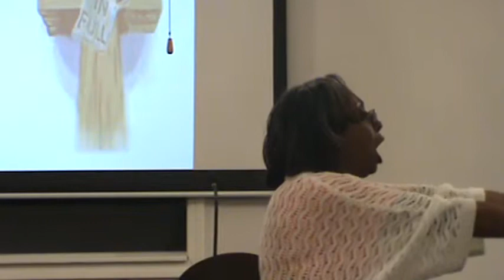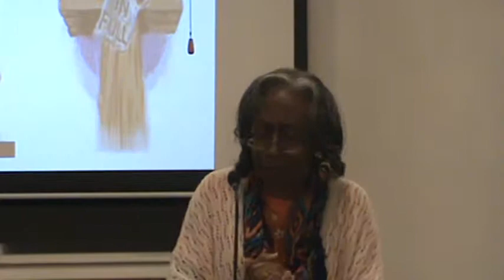Woman, behold thy son:Good Friday 2015 - Min. Marva Malone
7 Last Sayings: Woman, behold thy son: Good Friday 2015 at Upper Canaan MBC, Millington, TN (4.3.2015)

Min. Marva Malone - Associate Minister, Jones Grove Baptist Church